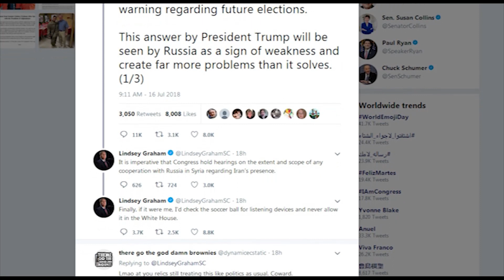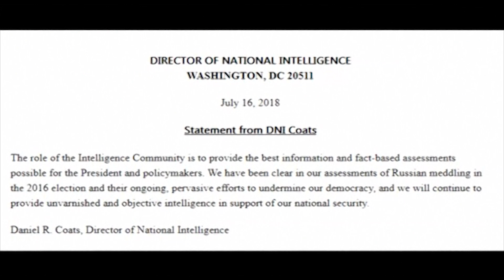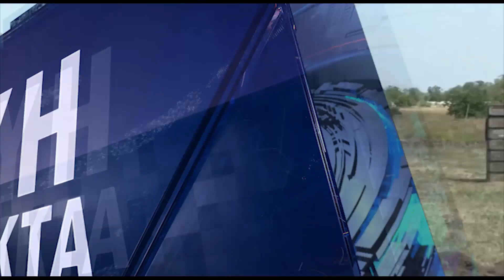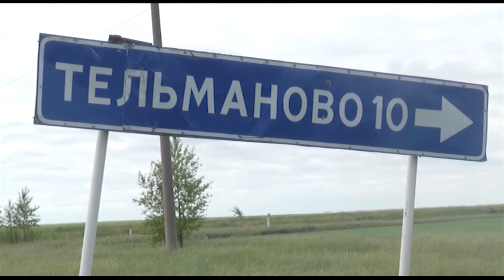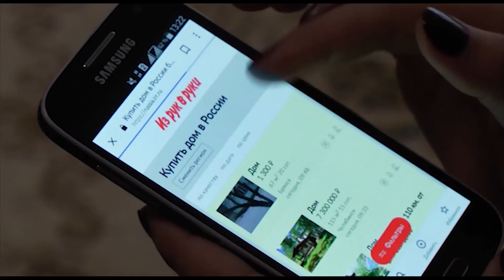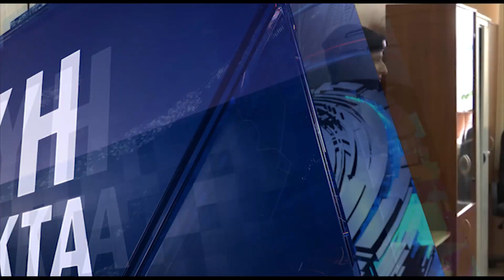Футбол талаасына чуркап чыккан кыздар камалды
АКШ-Орусия президенттеринин саммитинен кийин Дональд Трамп айрым америкалык саясатчылардын кескин сынына кабылды. Москва соту футбол талаасына чуркап чыккан 4 кишини 15 күнгө камады